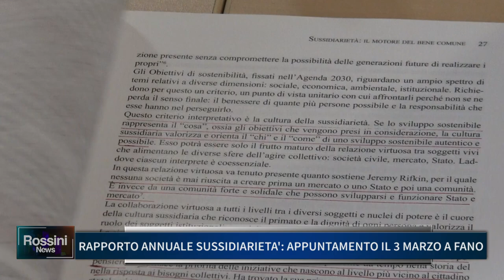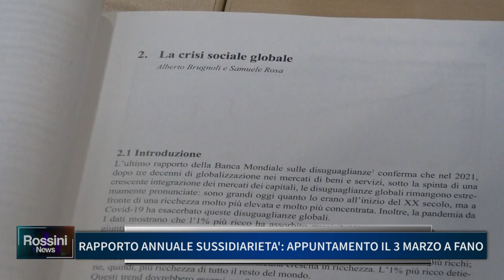RAPPORTO ANNUALE SUSSIDIARIETA': APPUNTAMENTO IL 3 MARZO A FANO